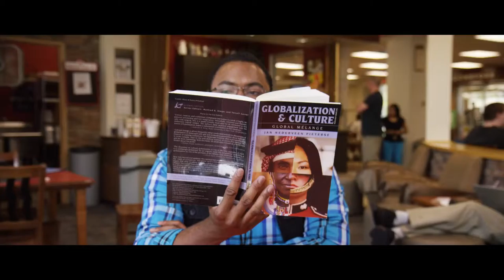Philip's Story: MU Regionals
Our greatest challenge when it came to Phillip’s story was what to tell and what to leave out. Here was a very intelligent young man whose disability had brought him great heartache and pain for so many years. And yet, all along the way, there were so many individuals who reached out to him to encourage him to persevere. And he did just that! He refused to accept the ╥you can╒t, you╒re not able, you never will amount to anything.╙ There were so many people and so many stories in Phillip’s life that we could have produced a feature film of his life. But, that was not our directive. Therefore, we chose to focus on one single event and one professor that made such an impact on Phillip, that he overcame all his limitations and now speaks numerous languages and is on his way to do his master’s in international business in Shanghi. The morale of this story is this: don’t ever underestimate the influence one single kind act done by one single person can have upon a person’s life and future.